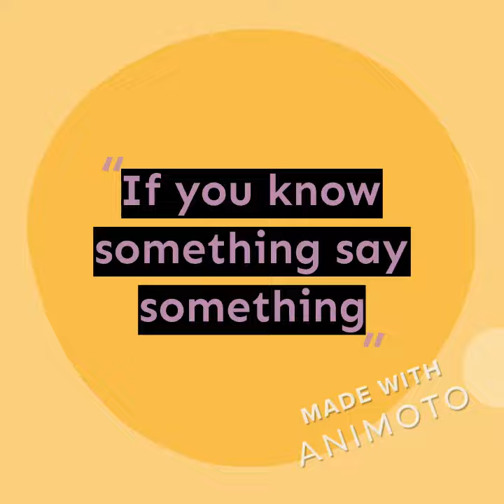Animoto video missing in Massachusetts part 1 of 3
Animoto video